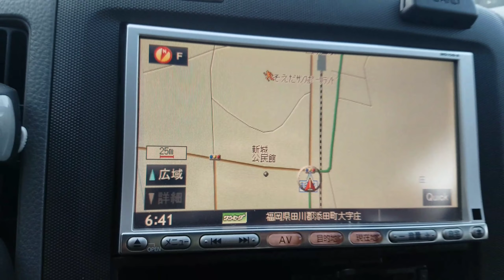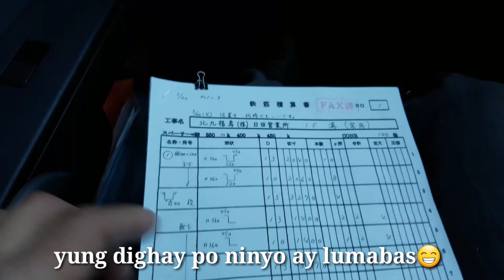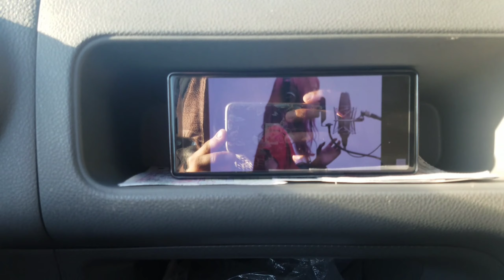Corona virus sa japan kmusta nga ba?/kasama ko pinalipad yung car!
Lahat po ng buong bansa ngayon may hinaharap na malaking sakuna.keep praying.GOD will heal our land.faith GOD LORD JESUS.AMEN!